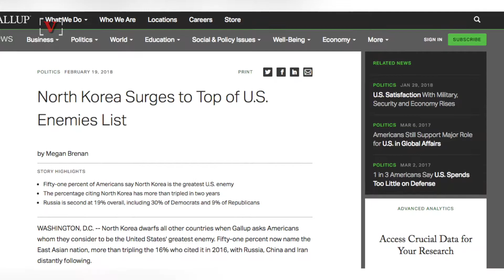Poll: North Korea is America’s biggest threat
North Korea is America’s #1 enemy! Rob Smith (@robsmithonline) has all the details.